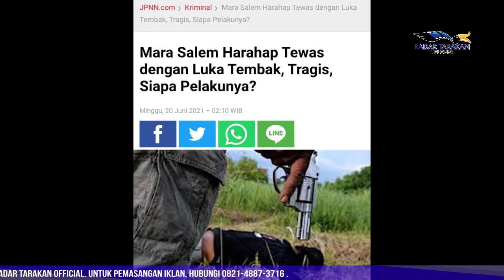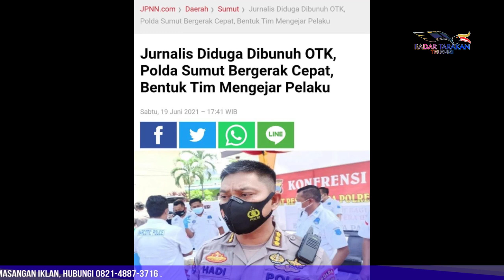PWI Tarakan Sikapi Pembunuhan Jurnalis di Simalungun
Adanya kasus Pembunuhan Jurnalis Di Kabupaten Simalungun, Provinsi Sumatera Utara menimbulkan reaksi berbagai kalangan, baik di tingkat pusat mau pun di daerah untuk segera mengungkap dan menangkap pelaku pembunuhan.